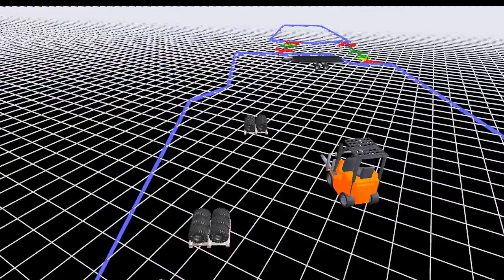evaluation-run-2011-04-22-annotatedEsdcs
proceed leftward to the first wheeled platform you see